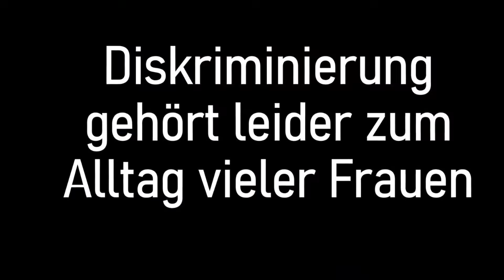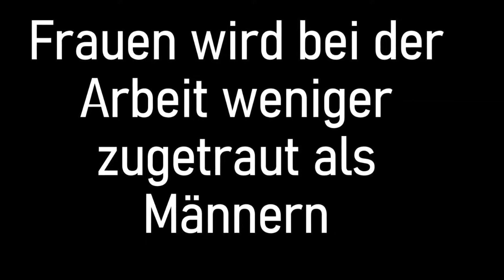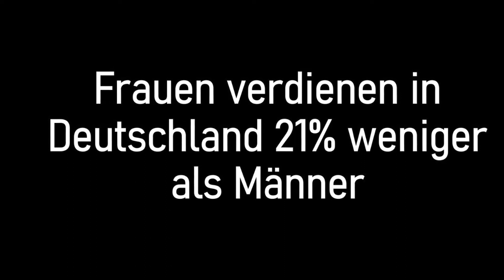Platz 5 || "Diskriminierung gegen Frauen" || Clips gegen Rechts Jugendfilmwettbewerb 2021/2022